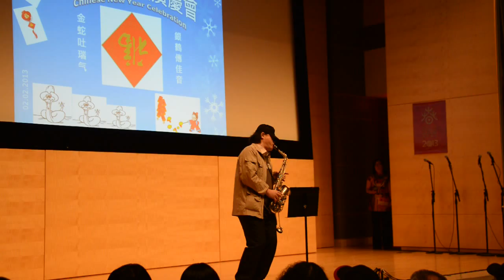薩克斯風獨奏 saxophone solo .綠島小夜曲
San Francisco Main Library presents  舊金山市立總圖書館 主 辦
Celebrating the Chinese Lunar New Year 中國新年慶會
February 2, 2013 , 1:30- 3:30 pm    Koret Auditorium
Coordinator: Doris Tseng
Master of Ceremonies: Monica Xu  徐敏子主持
Stage Manager: Adeline Nip 聶崇彬

舊金山市立縂圖書館2013中國新年慶會節目單
San Francisco Main Library 2013 Chinese New Year Celebration Program

No.
 節目類別
Category 節目名稱
Name 演員
Performer(s)

1
 舞獅lion dance 舞獅
Lion Dance 張洪瑞師傅的弟子
Grandmaster Henry Chang's Students
2 功夫Kung Fu
 武術表演
Kung Fu performance 張洪瑞師傅的弟子
3
 女聲二重唱
female vocal duet 1.可爱的家 Home, Sweet Home
2.在水一方 at the Waterside 王淼 / 紀沉Melody Wang & Ramona Ji鋼琴伴奏：王子芳
Piano Accompanist ：Tsu-fang Wang
4 舞蹈（小孩）
dance  古典舞：俏花旦
Pretty Little Artists 阿嵐舞蹈學校
Ah Lan Dance School
5
 相聲
cross talk  金蛇狂舞迎新年
Celebrating Year of Snake Thomas & Lucian Pixley

6 舞蹈（成人）
dance  西藏舞：吉祥謠
Tibetan Dance: Song of Blessing  舊金山健與美藝術團
SF Fitness and Beauty Chinese Art Group
7

 變臉
change of face
 變臉
Change of Face 張建東
Dr. Jiandong Zhang
8 手風琴獨奏
accordion solo 小司機
Little Driver 華紅
Hong Hua
9 詩朗誦
poem recital 擁抱加州的春天
Embracing California Spring 徐敏子
Monica Xu
10
 舞蹈（成人）
dance  健身球藝術舞
Exercise Ball Aerobic Workout   舊金山健與美藝術團
11 男聲獨唱
male vocal solo 滾滾長江東逝水  (電視劇三國演義主題曲)
The Yangtze River Flows East
理髮師之歌：選自歌劇塞維爾的理髮師
Opera aria:  Largo al Factotum 胥國梁
Colin Hsi
12 笛子獨奏
bamboo flute solo
口笛獨奏
mouth flute solo 扬鞭催马运粮忙
Urge Horses on Harvest Carts
苗岭的早晨
Morning in Miao Mountain 吳裕祥
Sean Wu

13
舞蹈
dance
扇子舞：千红
Fan Dance: Qianhong
阿嵐舞蹈學校
14 薩克斯風獨奏
saxophone solo 1.綠島小夜曲
Green Island Serenade
2.月亮代表我的心
The Moon Represents My  Heart
3.雪毧花Edelweiss 羅堅偉
Luo Jianwei
15
 口琴 獨奏
harmonica solo 1.哦！苏珊娜Oh! Susanna
2.紅河谷Red River Valley  Jimmy O'Kane  &  Joe Larocca

16 舞蹈
dance  古城風情
The Customary Charm of an Ancient City 舊金山健與美藝術團
17
 葫蘆絲獨奏
gourd flute solo 1.月光下的凤尾竹
Bambusa Multiplex in the Moonlight
2. 哦！苏珊娜   Oh! Susanna 張建東
Jiandong Zhang
18 舞蹈
dance 總統江南Style騎馬舞
 (Presidential Gangnam Style) Jim Curran &  Jane Hu  (胡美珍)
19
 獨唱
Vocal solo 好運來
Good Luck is Coming 紀遠婉  (五歲)
Brianna Kei (5 years old)
   20
 舞蹈
dance 蒙古舞：乳飄香
Mongolian Dance: The Fragrance of Milk 阿嵐舞蹈學校